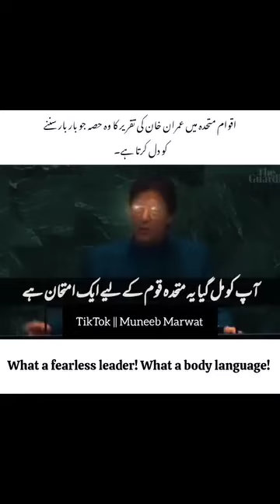میرا لیڈر عمران خان ہے /// lalbadshah family channel